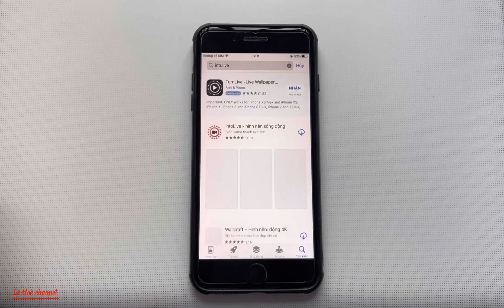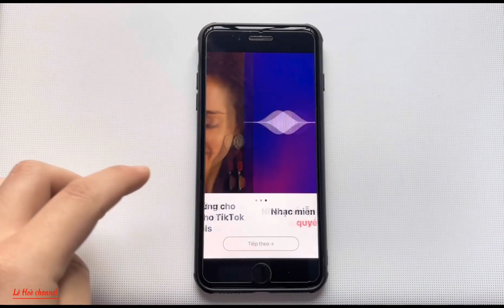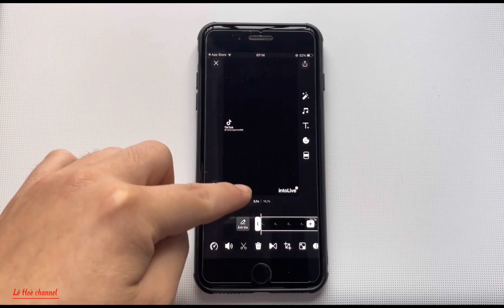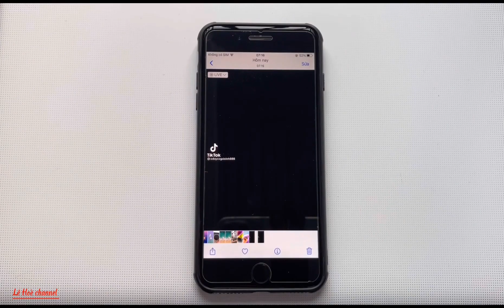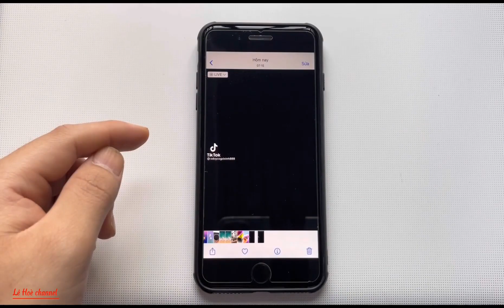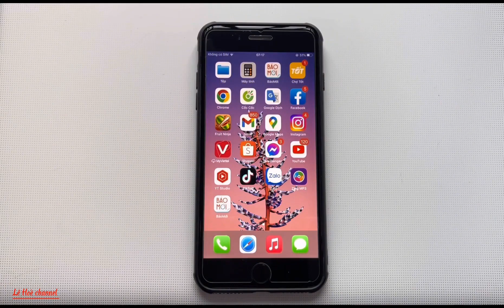Cách dùng video làm hình nền mở khóa trên điện thoại iPhone